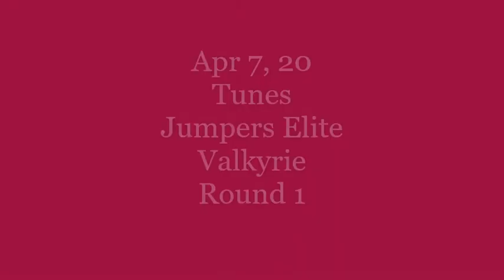200407 Tunes JMPE Valkyrie 15 08068 R1